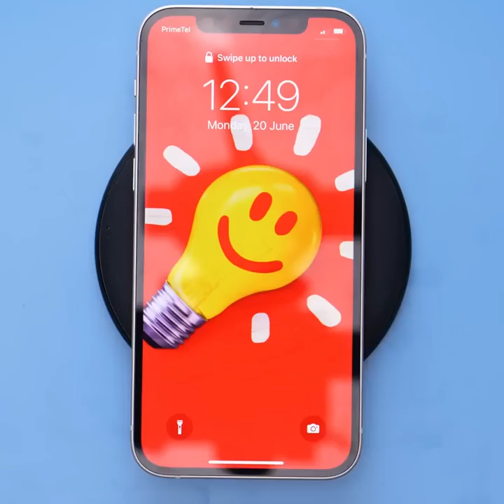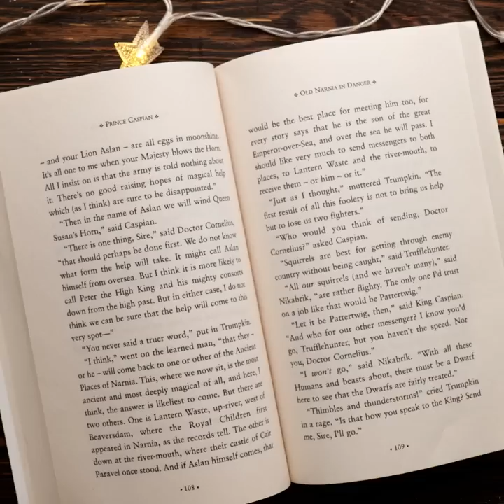DIY EPOXY RESIN CRAFTS TO DECORATE SPACE AROUND YOU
Timestamps:
0:08 Epoxy bulb
1:40 Thunderstorm
4:51 Table with a carpet
8:08 Earphones decor
12:24 Face epoxy creation